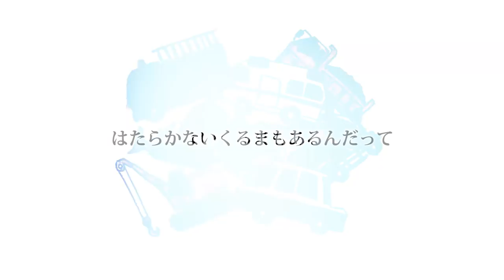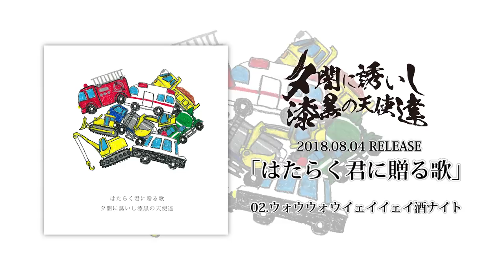夕闇に誘いし漆黒の天使達 −「はたらく君に贈る歌」Trailer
8/4発売 3rdシングル 「はたらく君に贈る歌」

NKR-00019
夕闇に誘いし漆黒の天使達
「はたらく君に贈る歌」
¥1,100-(税込)

01.はたらく君に贈る歌
02.ウォウウォウイェイイェイ酒ナイト
03.はたらく君に贈る歌〜ボーカル働かないver〜
04.ウォウウォウイェイイェイ酒ナイト〜ボーカル働かないver〜

■リリースイベント情報■

8/4に3rdシングルを出す。「はたらく君に贈る歌」というまじ意味のわからないタイトルだ。小柳は歌詞を書くのに甲子園前の野球部くらいの熱量を注ぐ、いや最後の文化祭を目前にした仲良い風のクラスくらいの熱量でもいいかもしれない。
そんな中みんなに理解されやすくかつふざける歌詞を目標にした結果、導き出された結論が「動画を歌詞にしてみる」ということだ。人生観、恋愛観、自己啓発など様々な歌詞のジャンルがある中で、動画を歌詞にするということは誰もできなくていいじゃんとなった。すぐに書いた。テーマを決めてから2秒で書けた。
バンドやる上で動画投稿者であることがマイナスに捉えられがちである。なにが悪いのかわからないが、列車は決められたレールの上を走らないと怒られるらしい。まぁ列車なら納得するが、なぜ勝手に列車だと決めつけるのだろう？夕闇は飛行機の可能性もある。勝手に乗り物を決められては困る。
故に個性を持つはたらくくるまは強い。買って下さい。はたらく君に贈る歌。

１２ヶ月連続ワンマンツアー2018
「ブラジル」
1月8日(月) 渋谷 GUILTY←ありがとう、全売り切れ
2月4日(日) 渋谷 GUILTY←ありがとう、全売り切れ
3月3日(土) 渋谷 GUILTY←ありがとう、全売り切れ
4月7日(土) 渋谷 GUILTY←ありがとう、全売り切れ
5月3日(木) 渋谷 GUILTY←ありがとう、全売り切れ
6月2日(土) 渋谷 GUILTY ←ありがとう、全売り切れ
7月8日(日) 大阪 FAN J twice←ありがとう、全売り切れ
8月4日(土) 名古屋 M.I.D←ありがとう、全売り切れ
9月22日(土) 千葉 LOOK←ありがとう、全売り切れ
10月6日(土) 横浜 F.A.D
11月11日(日) 厚木 サンダースネーク
12月 ？？？？

※公演内容により変更になる場合があります。
あらかじめご了承くださいませ。